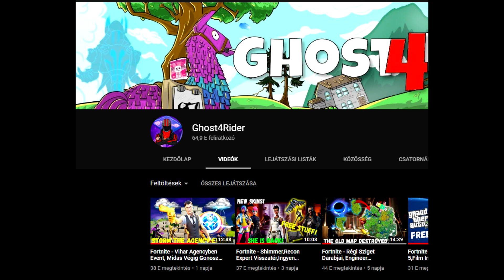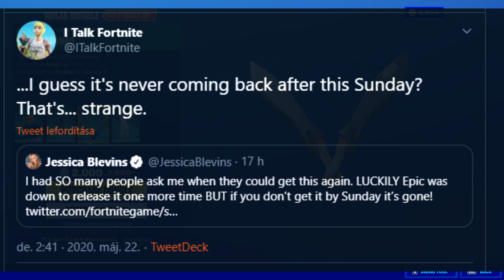Fortnite - Doomsday Visszaszámláló! LoserFruit Skin, PFreely Mini Játék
Ismét egy kis videóval jöttem nektek.A számláló beindult és már csak 7 nap van hátra a teljes Doomsday eventig!LoserFruit skin is kiszivárgott ami nem is olyan rossz. :O PFreely MIni játék meg már régóta bent van. :D